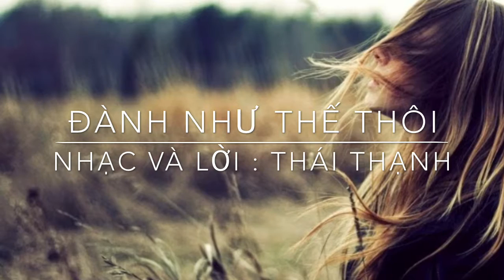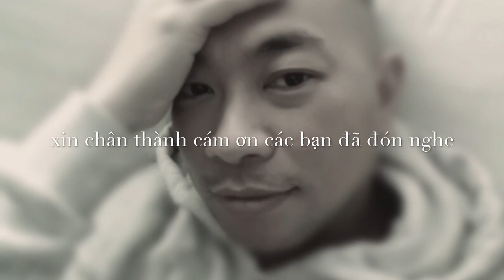danh nhu the thoi olive lee